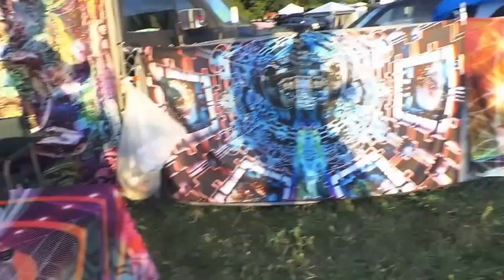Suduaya @ FarmFest, New Jersey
Track Available here ::: V.A "Summer" (Altar Records)